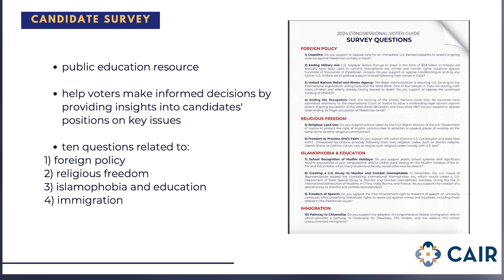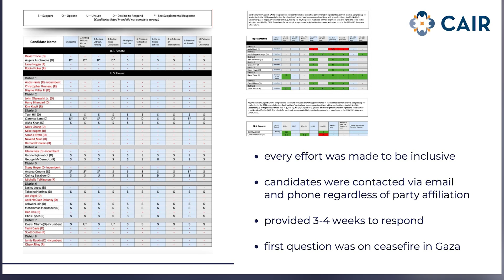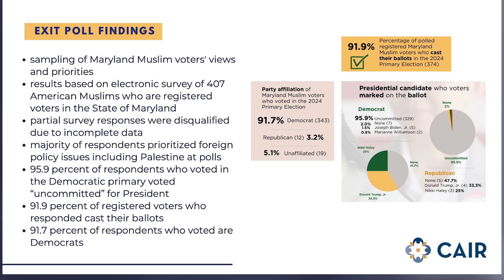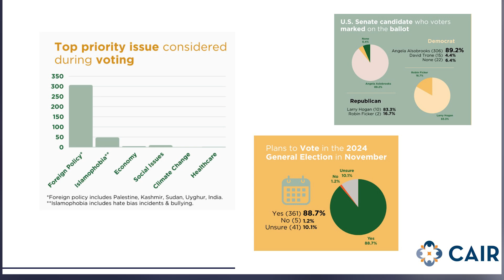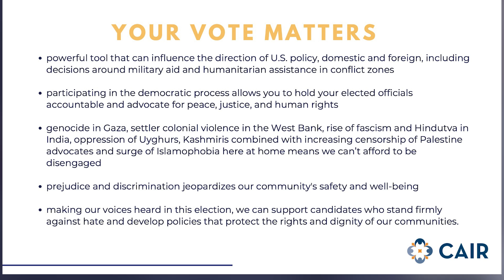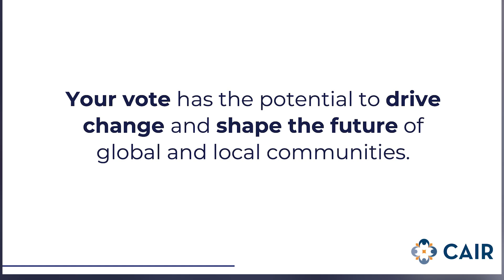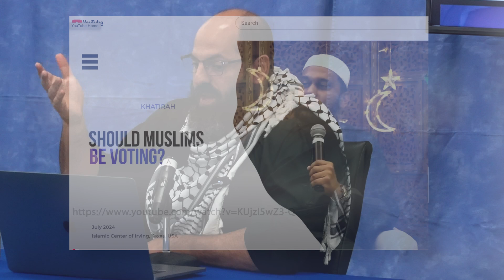CAIR Election Debriefing w Sis. Samya Mohammad & Br. Aman Siddiqi - 08/16/24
Sister Samya Mohammad of CAIR Action and IMAN join Br. Aman Siddiqi at PGMA for a discussion on elections and voting.